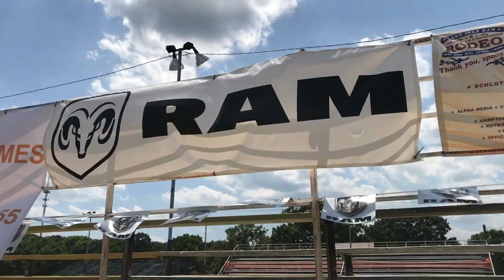It's Rodeo Time!